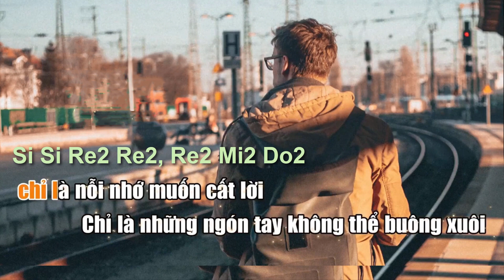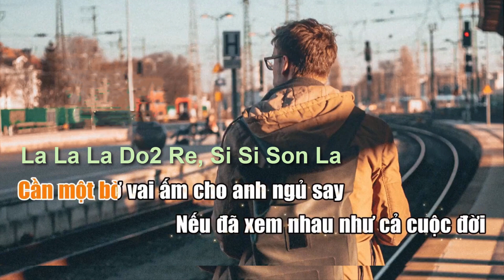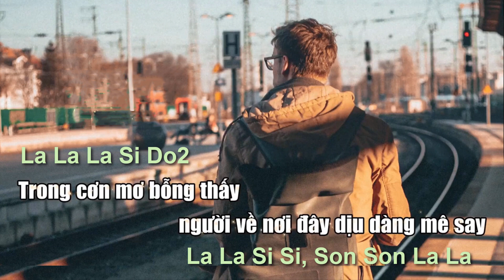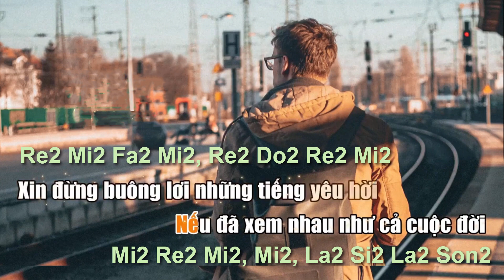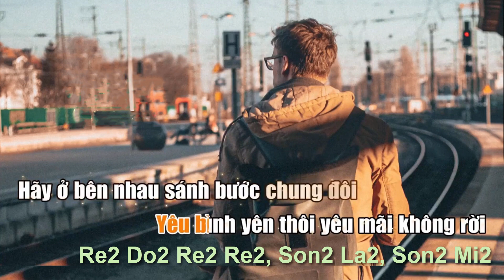Cả Một Trời Thương Nhớ Beat G4 - Karaoke Thanh Tùng Acoustic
Karaoke cảm âm bài hát Cả Một Trời Thương Nhớ,các bạn sử dụng sáo G4 ( sáo Sol ) để chơi nhé.

 - Mình làm cảm âm đệ tự chơi lúc cần chứ không bật kiếm tiền nhé ^^ Nên rất mong chủ sở hữu của beat này không đánh gậy mình ^^

 - Cảm âm Cả Một Trời Thương Nhớ:

La La La Si Do2, La La Si Si, Son Son La La
La La La Si Do2, La La Si Si, Si Do2 Re2 Mi2
Do2 Do2 Mi2 Mi2, Fa2 Fa2 Re2
Si Si Re2 Re2, Re2 Mi2 Do2
La La Do2 Re2 Si, Si Do2 Si La

Do2 Do2 Do2 Mi2, Mi2 Fa2 Re2
Si Si Si, Re2, Re2 Mi2 Do2
La La La Do2 Re, Si Si Son La

Mi2 Re2 Mi2, Mi2, La2 Si2 La2 Son2
Re2 Do2 Re2 Re2, Son2, La2 Son2 Mi2
Fa2 Mi2 Fa2 Fa2, La2 Si2, La2 Son2
Re2 Mi2 Fa2 Mi2, Re2 Do2 Re2 Mi2

Fa2 Fa2 Fa2 Fa2 La2 Son2, Son2 Son2 Son2, Si2, La2